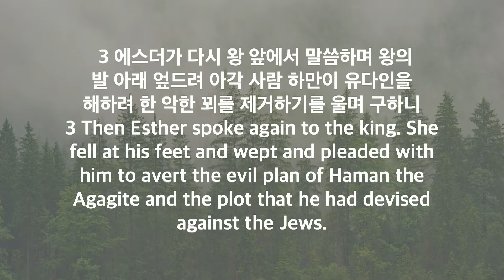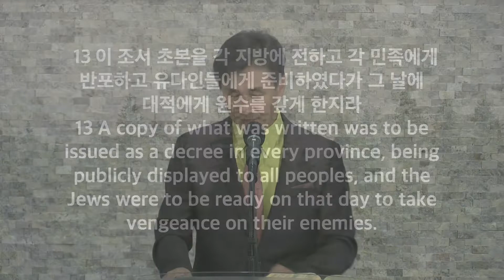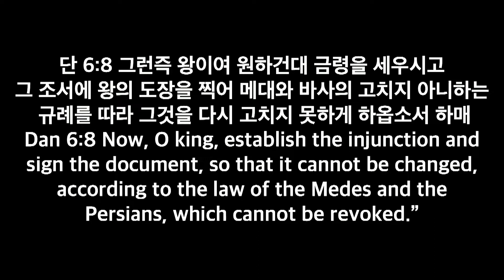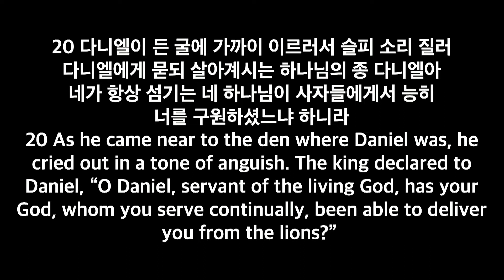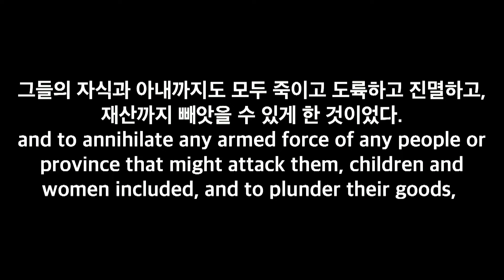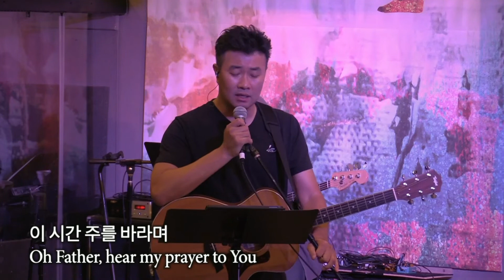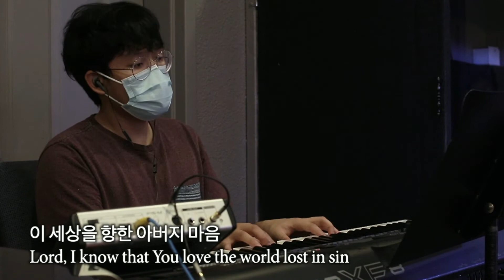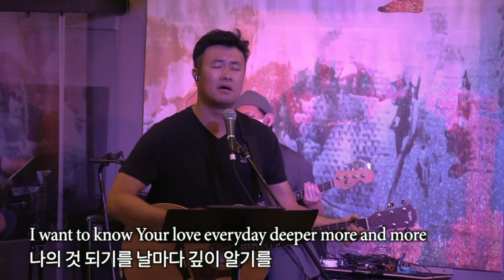"함께 모여 스스로 생명을 보호하라 Gather Together and Protect Yourself" - 주님이 함께하는 교회 박성수 목사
에스더 Esther 8:3-13